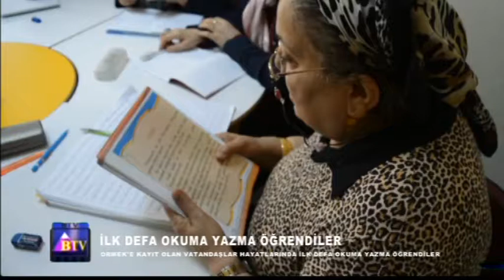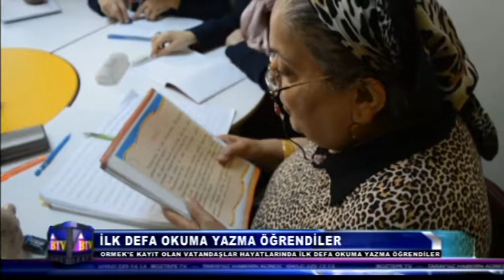İLK DEFA OKUMA YAZMA ÖĞRENDİLER